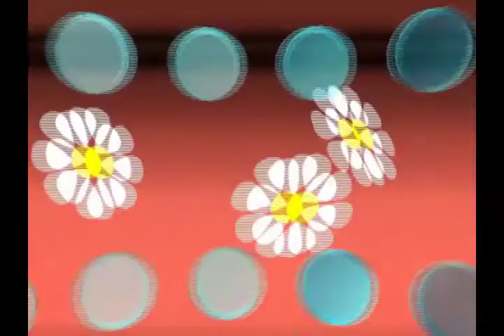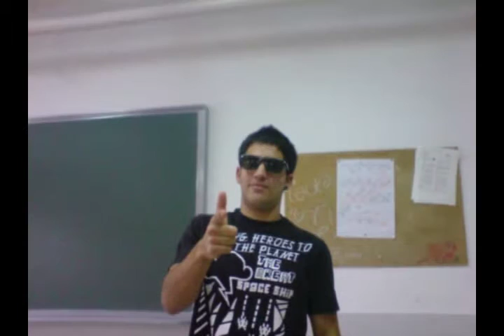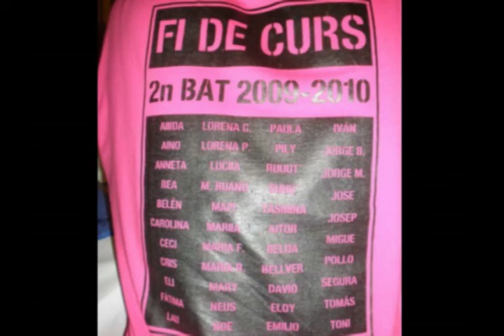Orla IES Professor Manuel Broseta 2009/2010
Video de la graduació de 2n de BAT